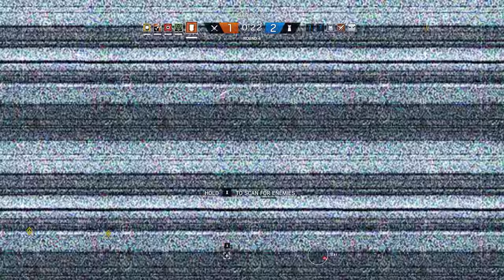Rainbow Six Siege + Part 1583 + Club House TDM Bomb + White Noise pcgaming crew